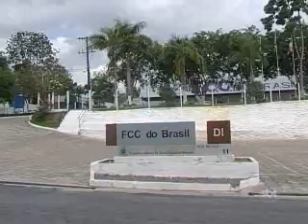2ºBLOCO JORNAL 021111